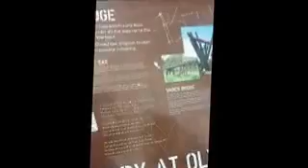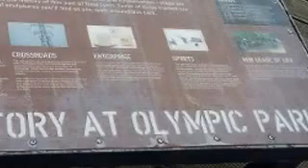West Auckland Olympic Park |Victoria Ngo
Sorry about the quality of the video it was suppose to be clear. Watch as me and my friends explore one of West Auckland parks for the first time.